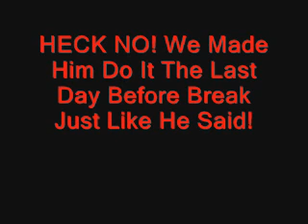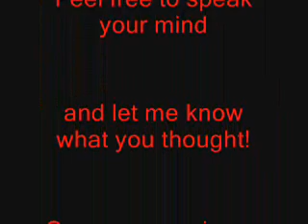Mr. G's Soulja Boy Dance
He did this dance we got it on film and i messed with it! Feel free to speak your mind! I will have more videos soon! ^-^